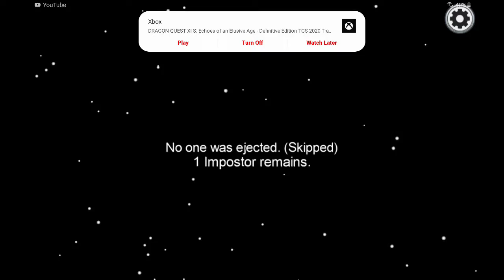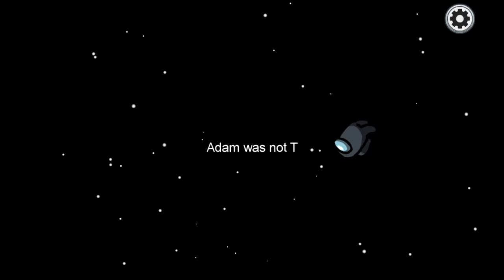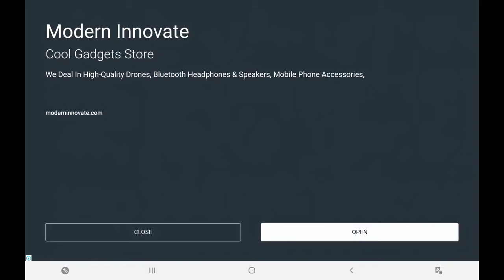trying among us....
So today guys gonna play some among us. it got so popular in 2020